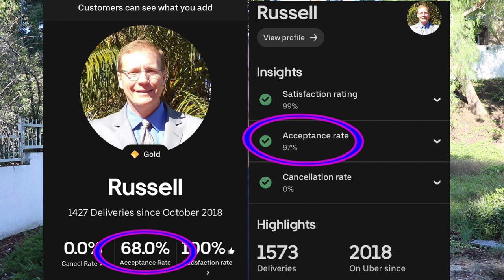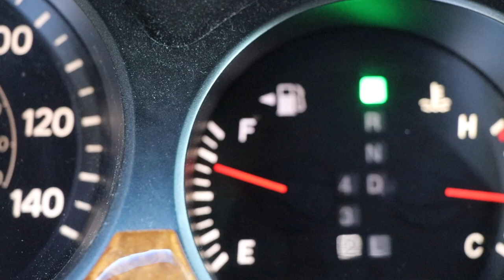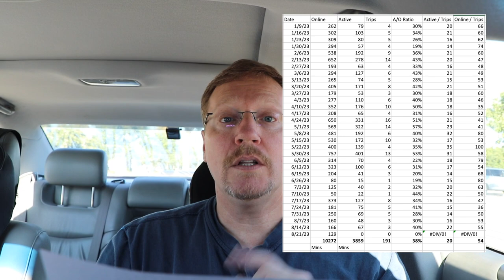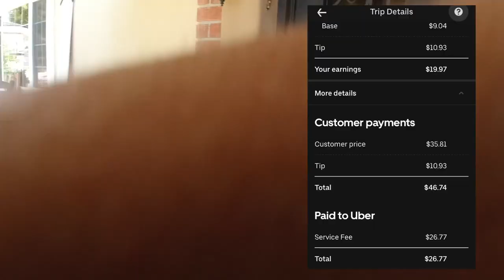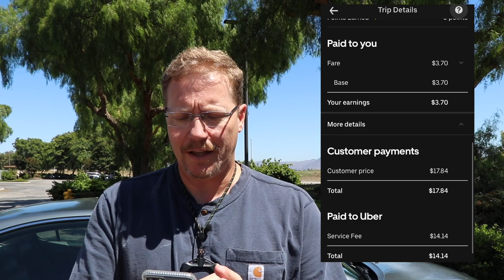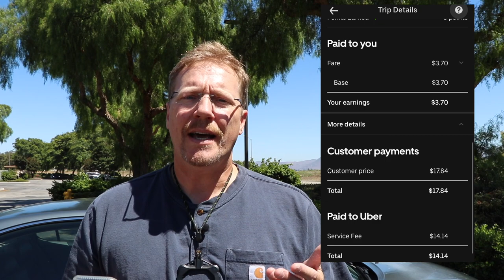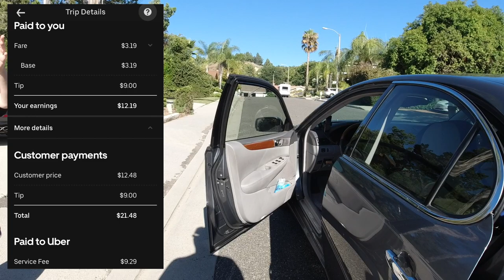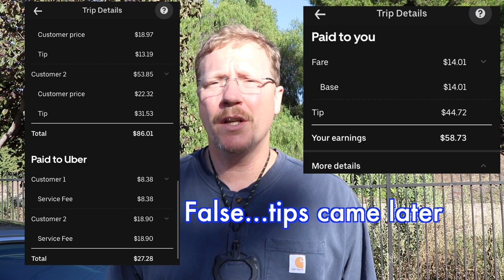Only Doing UberEats Today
What happens if you just work for one app?  I took a leap of faith and dedicated all day to working UberEats, alone!  How did it turn out?  In this video I will show my orders and share some key learnings that you can apply right now in order to improve your earnings.  Thank you for joining me on this journey.

Russ